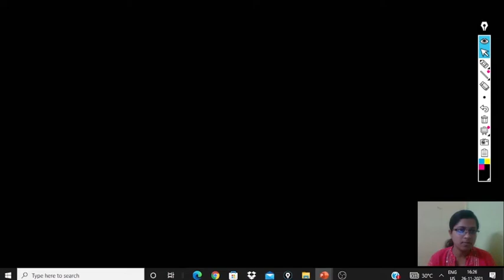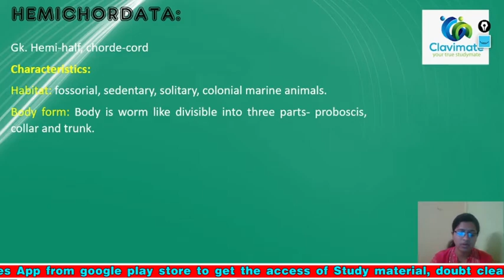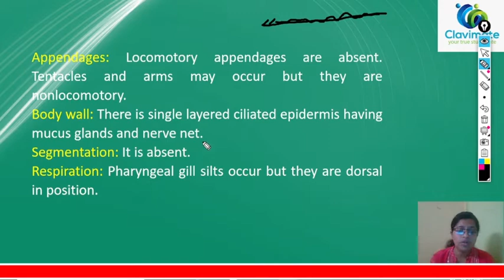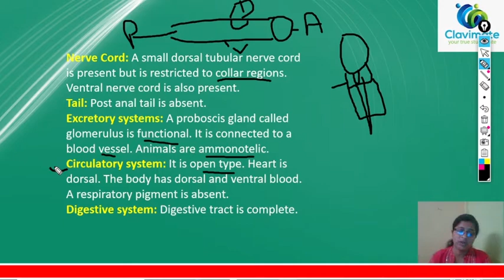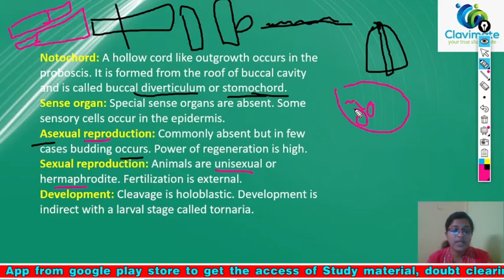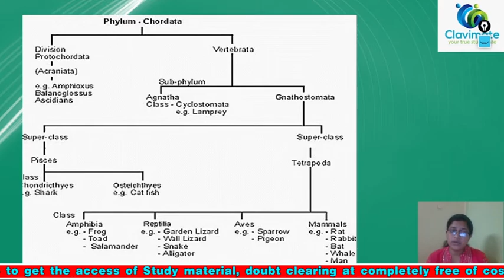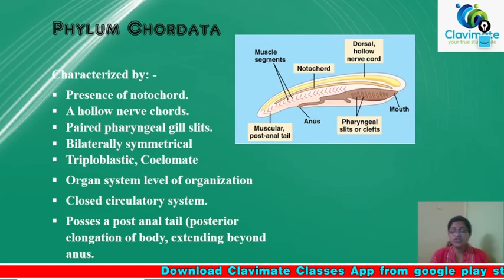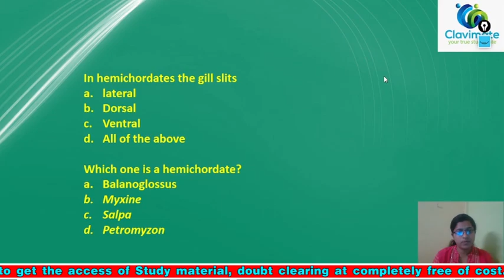BIOLOGY Topic:-Animal Kingdom Part-10 Covered by Priyadarshini Ma'am Clavimate Classes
Welcome to Clavimate Classes- Your True Learning Partner

Clavimate Classes Highlights (Updated on 28th October 2021)

       Odisha’s first animated learning platform for intermediate students in regional language.

       Known for it’s personal care, customized study solution.

       Highlighted by Ministry of Education, Government of India for it’s innovative teaching and learning approach.

       Supported by FTBI (NIT Rourkela), Start-Up Odisha, Ministry Of Electronic & IT Government of India,  Mahanadi Coal Field Ltd.

Regd. Office: TI-112, TIIR Building, National Institute of Technology Rourkela, Odisha-769008